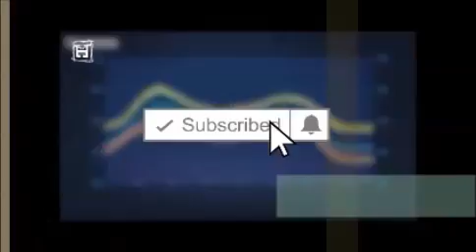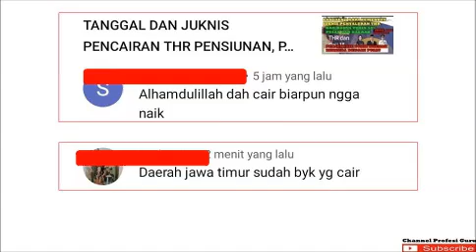PENCAIRAN THR PENSIUNAN YANG SUDAH TEREALISSASI MULAI HARI INI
pencairan THR pns, pppk dan pensiunan sekaligus jadwal pembayarannya pada juknis. link pmk cek info selengkapnya